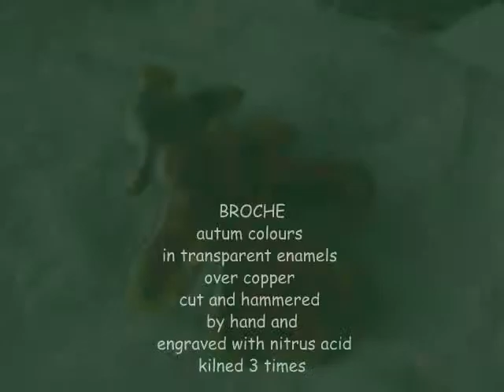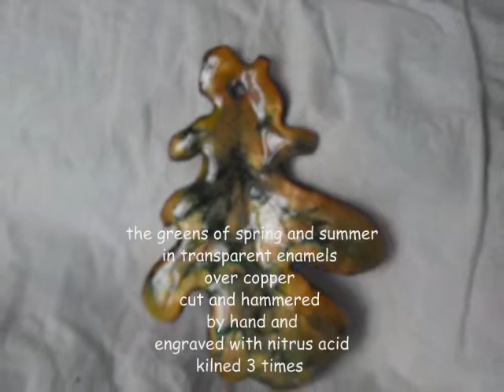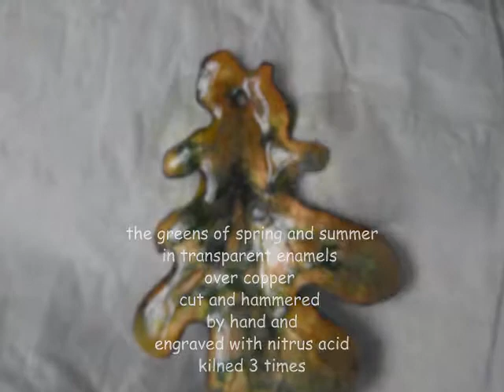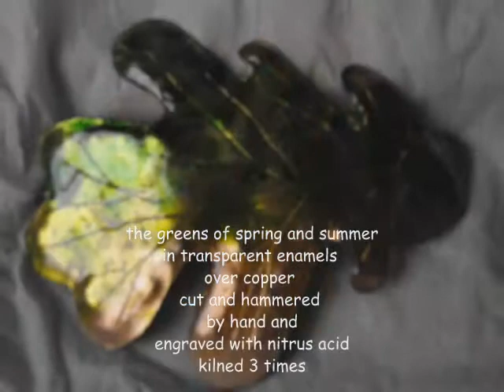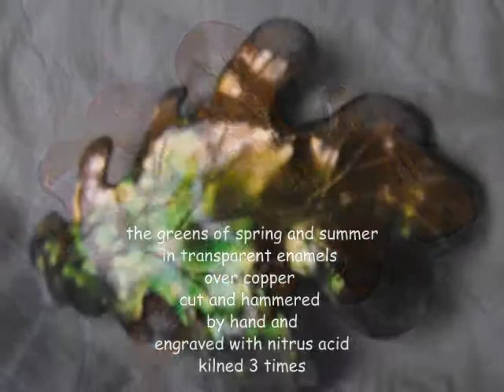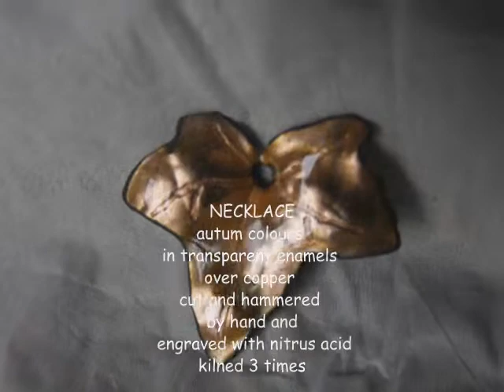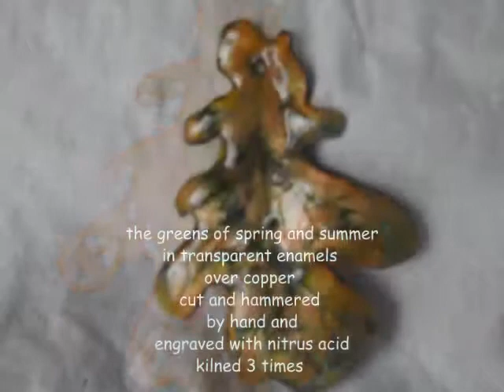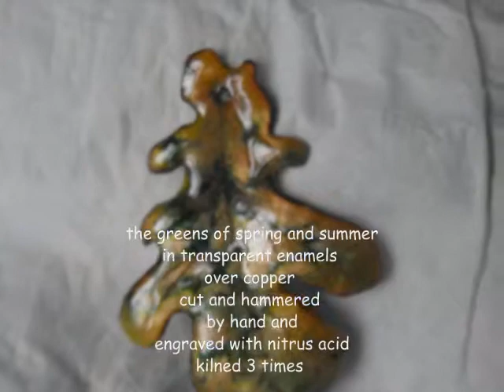creative jewelery copper enameled oak leaf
hand cut and beaten then engraved in nitrus acid with transparent enamels and kilned 3 times 650-750 degrees